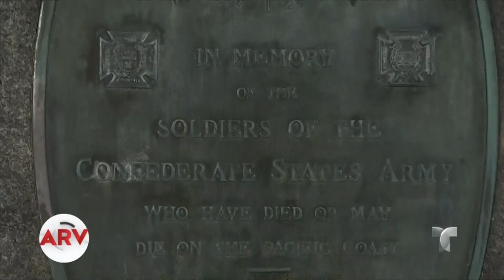Cambios de postura de Trump causan polémica | Al Rojo Vivo | Telemundo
El presidente de Estados Unidos ha titubeado frente al actuar de los grupos de blancos supremacistas y ha sido criticado. Juan José Méndez informa.